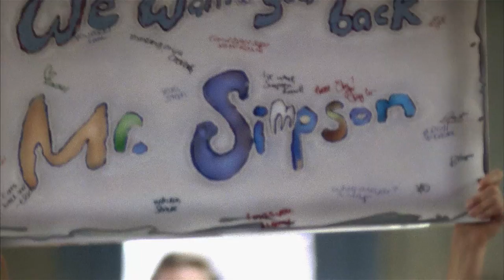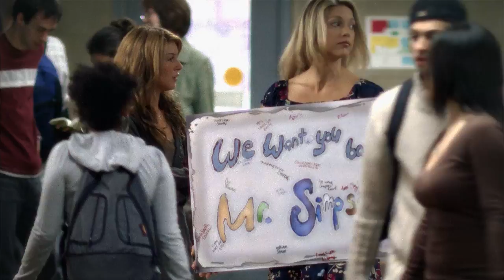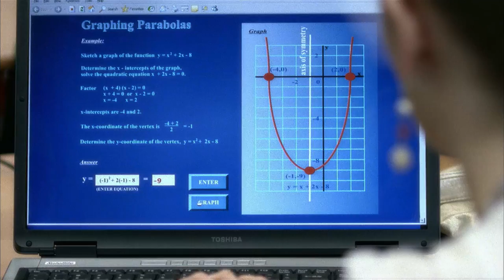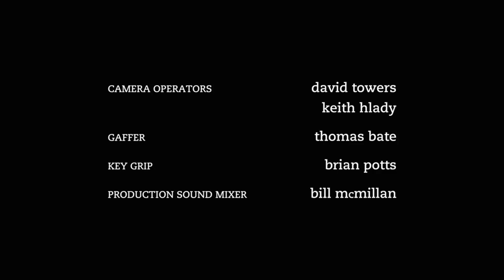Degrassi: The Next Generation 718 - Another Brick In The Wall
Since Snake’s suspension from teaching, Emma’s life has been turned upside-down. He’s really in a funk, and the dark cloud over his head has fouled the air at home, where Emma finds herself caught in the no-man’s-land between her parents. But with the decision on his sexual misconduct hearing on the horizon, can Emma finally see an out? When Holly J needs math help, she offers to pay the Toby for his tutoring services. But Toby, needing dance help for gym class, offers to make a trade. During all this time together, Holly J finds herself actually liking Toby. Can she get over herself long enough to let things blossom?

Season Seven of Degrassi: The Next Generation will venture into new and more provocative territory for adolescents and young adults, as it picks up in the middle of a school year already riddled with tragedy. A fire at Lakehurst, the school of JT's killer, forces many of its students into the halls of Degrassi with explosive results. Amidst the newfound clutter and chaos, Spinner and Darcy deal with dark, personal tragedies, Jimmy and Ashley test their love, and Emma and Manny explore new, surprising relationships - all while hurtling toward graduation. New students struggle to find their places in the school, leading to violence and tears, but also healthy competition and new friendships. At the university house, the gang gets a new roommate, and strays further from the safety of Degrassi. Ellie and Marco discover that exploring their new freedom comes with dire consequences, while Paige, fresh from flaming out of school, gets a great new job, but learns quickly the demands of the real world.